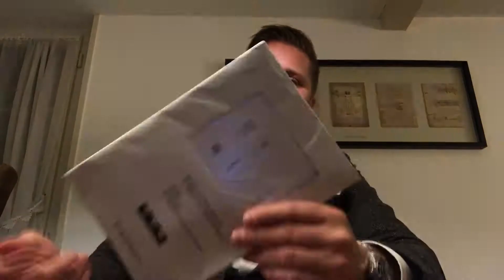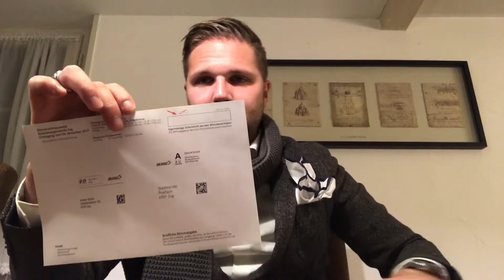Abstimmungshilfe für den 26.11.2017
Meine Anleitung und Erklärung zur Abstimmung vom 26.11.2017